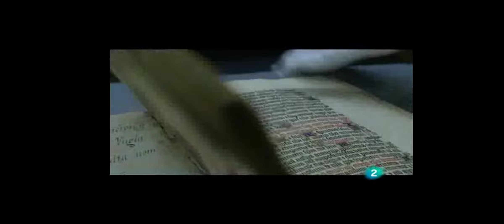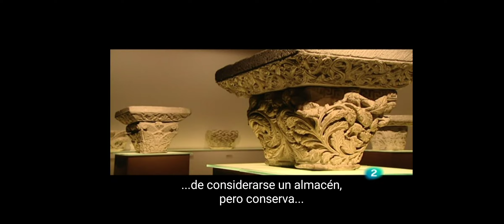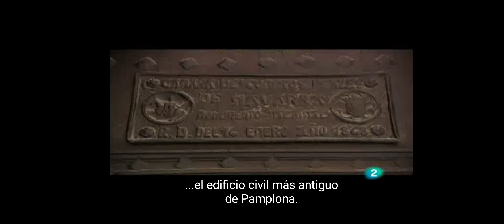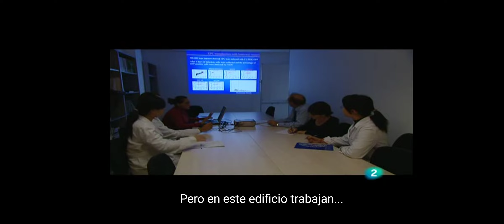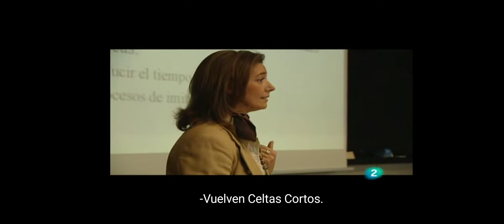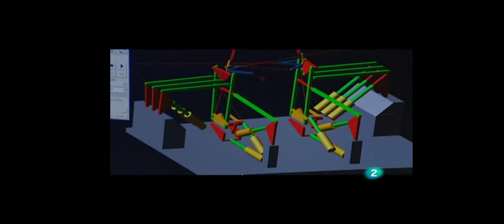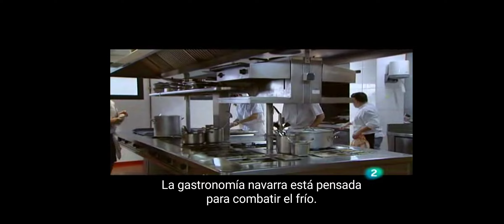Ciudades para el siglo XXI: Pamplona, la ciudad que fue reino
San Fermín y el documental comienzan con el chupinazo en la plaza del Ayuntamiento.

Esta ciudad de 250.000 habitantes, cada año muestra su hospitalidad compartiendo con todos esas fiestas tan propias y peculiares. Pero la vida cotidiana del resto del año pasa por ser una ciudad ordenada, que parte de la Plaza del Castillo y engarza con los dos ensanches que han engrandecido la primera ciudad del Camino de Santiago.

Con una calidad de vida evidente, llena de parques, centros sociales, frontones, centros deportivos, bibliotecas y un par de universidades, Pamplona tiene un tejido industrial en el que destaca el sector del automóvil y el sanitario.

El Museo de Navarra, el Baluarte y el teatro Gayarre, así como las exposiciones en la Ciudadela o el museo Oteiza en las afueras refuerzan la vida cultural de la ciudad circundada por el río Arga.

Pero Pamplona además es capital de Navarra, en la que abundan castillos y monasterios, la Ribera y sus fértiles valles en contraste con las montañas y bosques pirenaicos. Todo ello está en el documental.